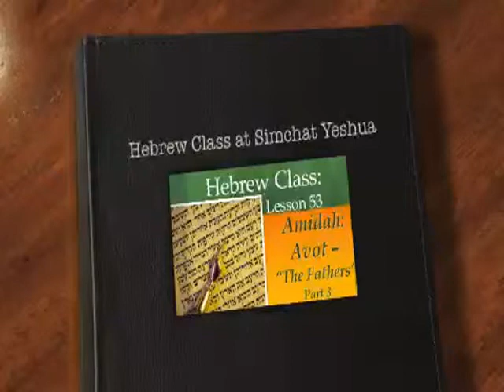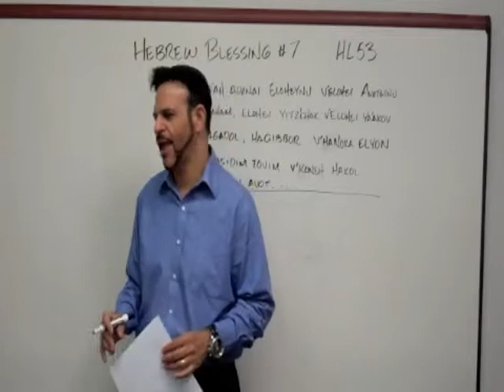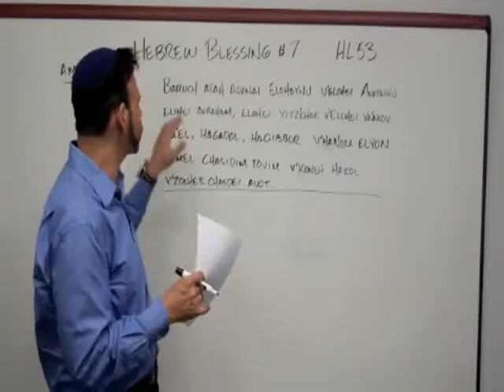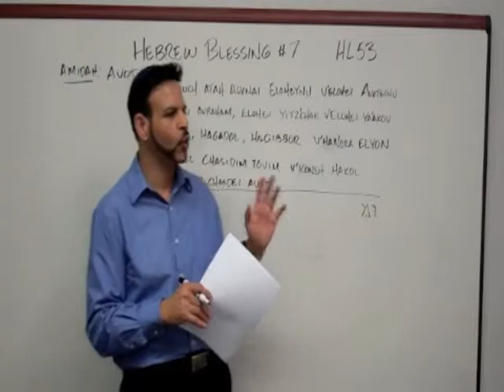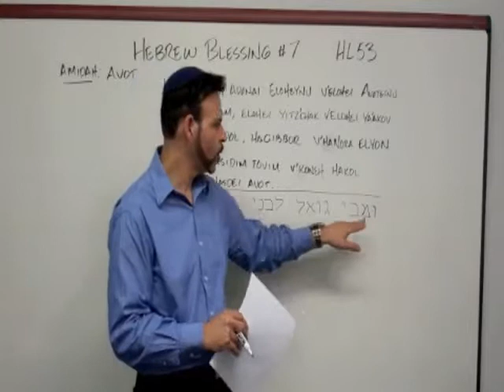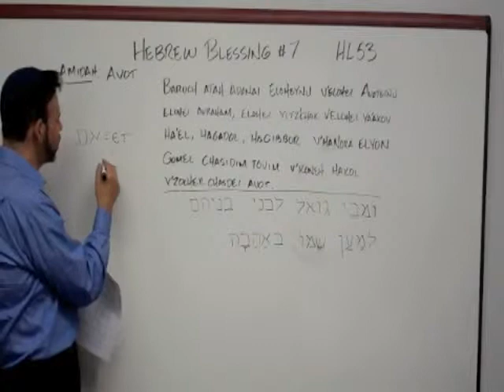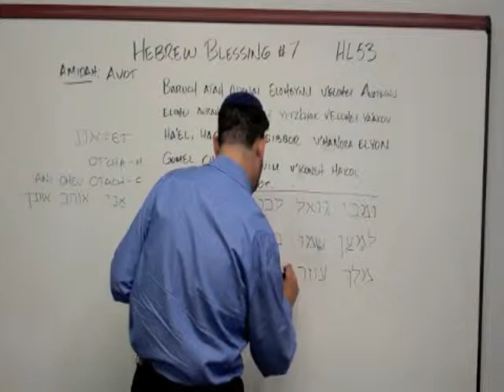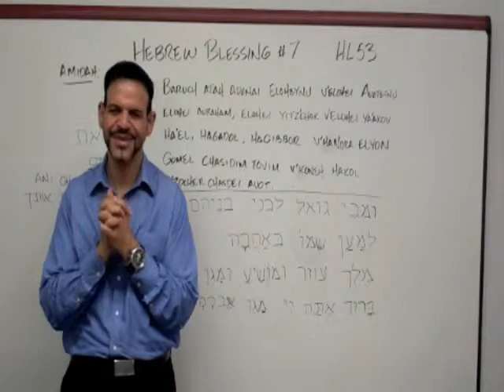HC-L53 Amidah Avot -The Fathers Part 3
Hebrew Classes by Rabbi Brian at Simchat Yeshua 13 July 2012